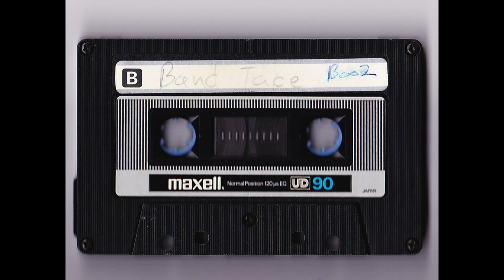Treat Her Right (Roy Head, Gene Kurtz) [Demo] - Spring 1985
Treat Her Right (Roy Head, Gene Kurtz) [Demo]

From the self-produced demo tape from 1985 by Marques' first band The Elastic Waste Band. Marques Bovre - Acoustic Guitar/Vocals, Mary Copeland - Drums, Terry Ward - Electric Guitar, Dan ? - Bass. Tape provided by Terry Ward.

The Elastic Waste Band was formed in late 1984 and lasted until September of 1985. The band was more blues based than folk and was Marques' first project to include a full band (electric guitar, drums and bass).The Elastic Waste Band demo tape was self produced on a 4-track in the spring of 1985 and was used to get a gig at The Regent Street Retreat in Madison, WI. The tape has 6 songs (none of which would ever resurface again) and includes the cover song Treat Her Right. Other gigs followed: there were at least two gigs in Beaver Dam, including one at a bowling alley/biker bar, as well as gigs in Paoli, WI.

Licensed through Easy Song Licensing.